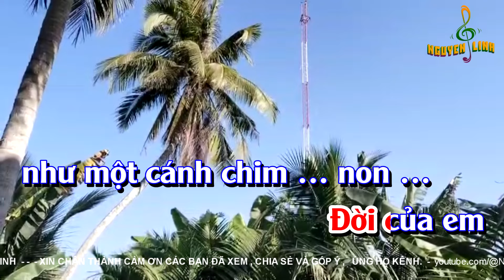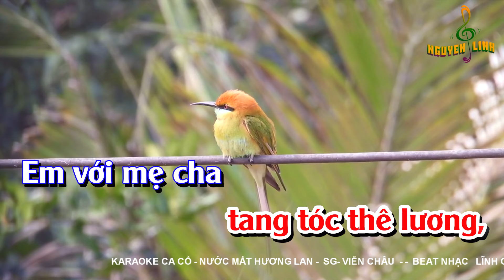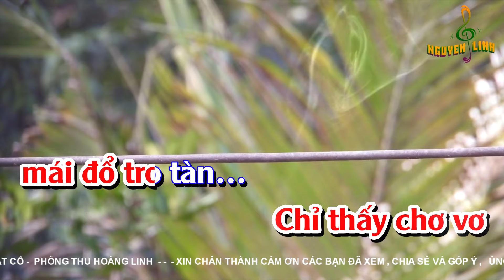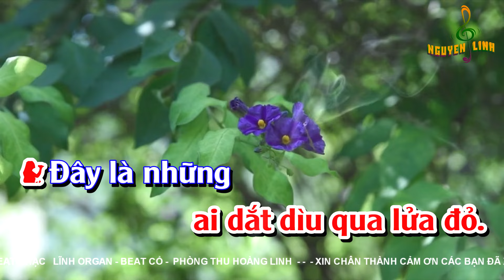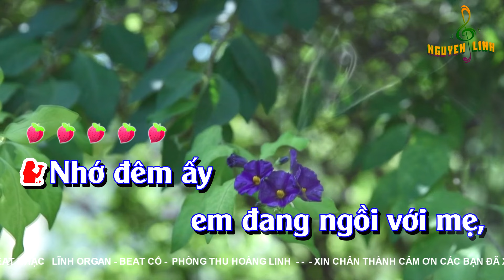Nuoc mat huong lan _ karaoke ca cổ Dây đào